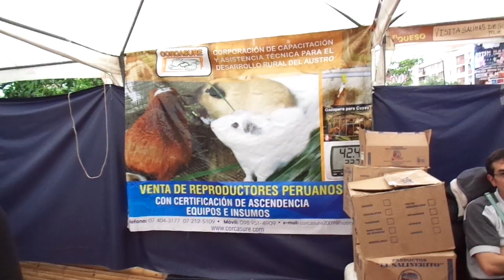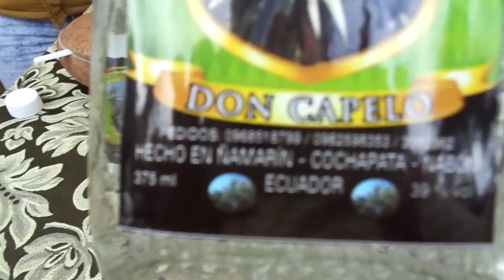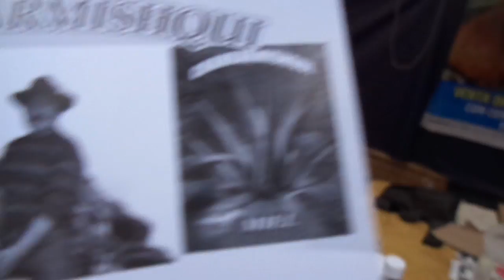Art festival, Cuenca continue